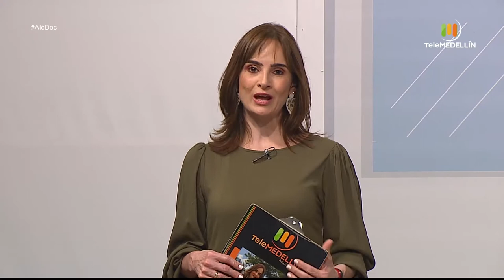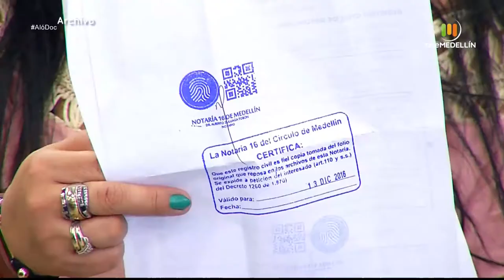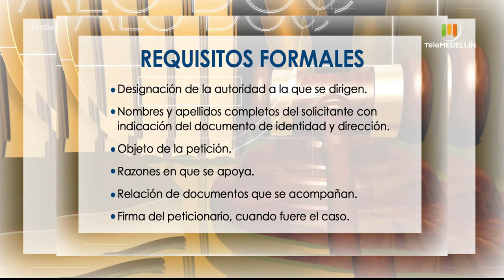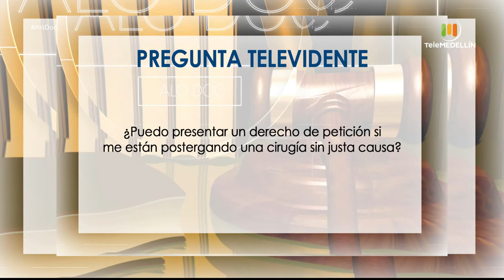DERECHO DE PETICIÓN [Aló, Doc] Telemedellín